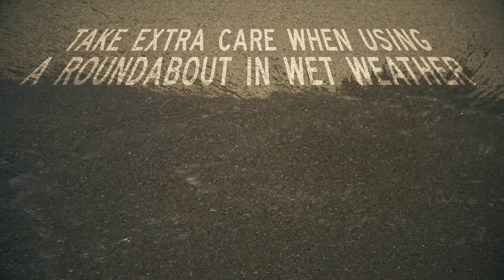How to use a roundabout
Noosa has over 100 roundabouts. Brush up on your road rules. Don't forget to indicate! :)